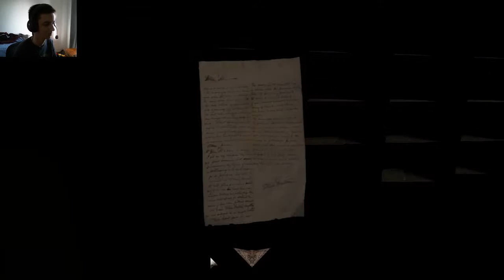White Night Part 8 [Final] | It's All in Your Head!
We're finally at the end of this great custom story. Although I had a huge gap between parts 4 and 5, it was still a great ride and I am glad I decided to check out this mod.

While you're at it please check out my friends' channels for more great content.

Video Credits:

This list contains credits to any content featured in my videos not created by myself that are used frequently across all my videos. The point of this list is so that I don't forget to add them while uploading. Not everything on the list may be used all in one video but you can expect to see/hear all of them across all of my videos.

Intro:
Template Designed by RavenProDesign

Music for Intro:
Machinimasound.com - Neuro Rhythm

Outro:

Music featured in Outros:

FFX-2 - Eternity: Memory of Lightwaves (Band Version)
Waterflame - Glorious Morning 2